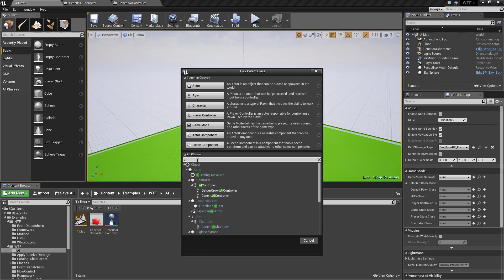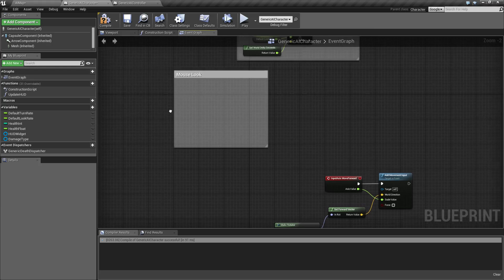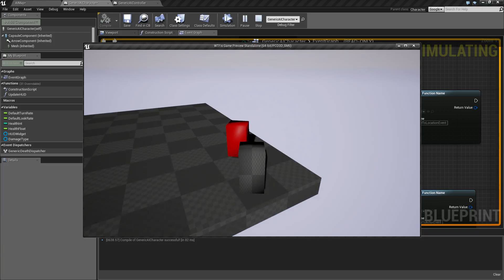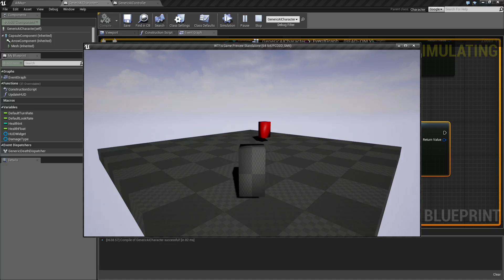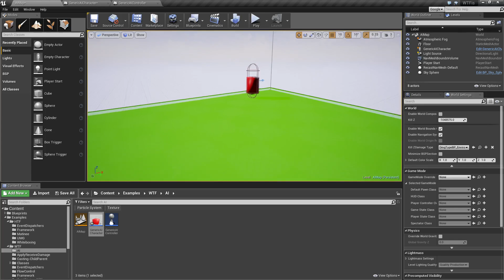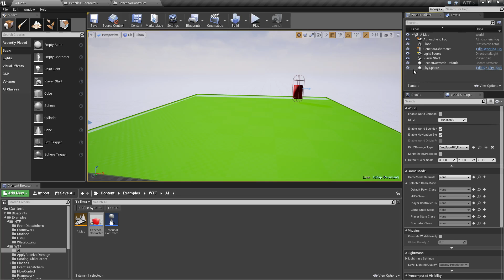WTF Is? Simple Move in Unreal Engine 4 ( UE4 )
What are the Simple Move Nodes in Unreal Engine 4